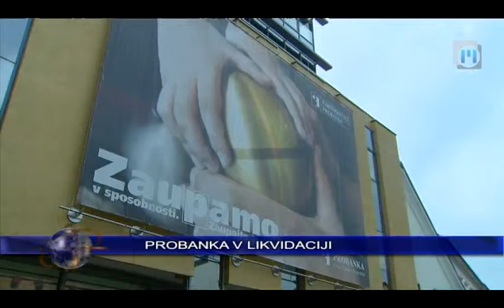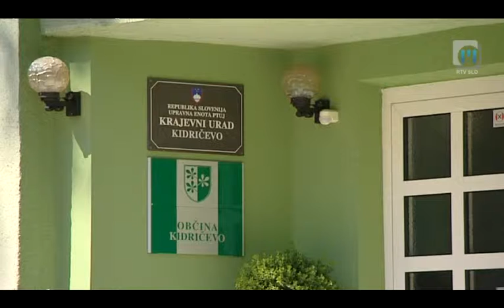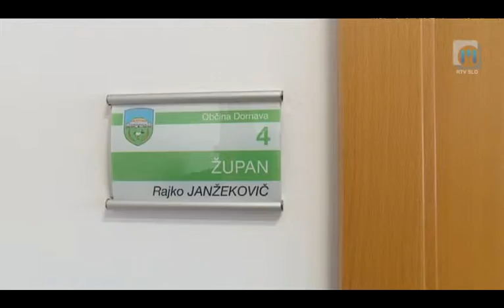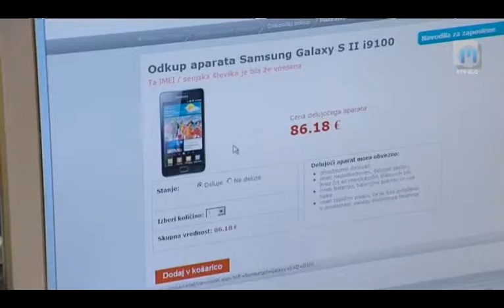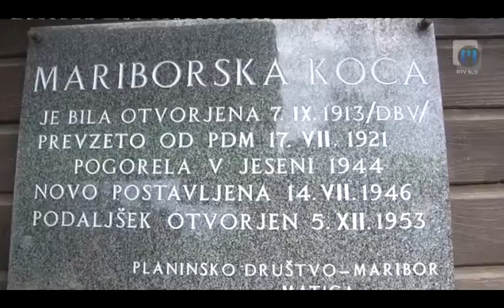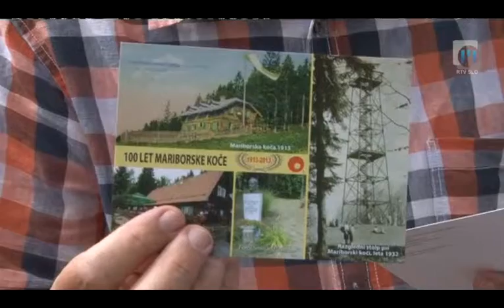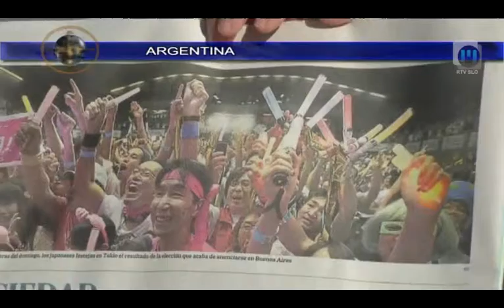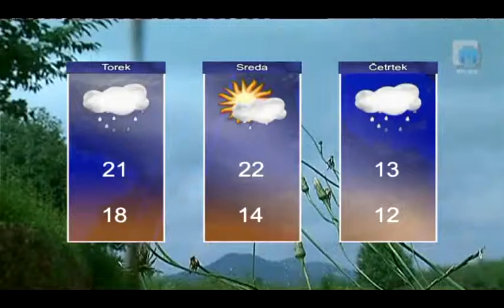Dnevnik TV Maribor 9.9.2013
Pred poslovalnicami Probanke danes, prvi dan po odprtju poslovalnic od razglasitve njene likvidacije, ni bilo navala komitentov. Ti so večinoma prišli le po rednih opravkih, za prenose transakcijskih računov pa se praktično niso odločali. Podrobnejših pojasnil o nadaljnjih postopkih v banki krizna uprava pod vodstvom Madžara dr. Imra Balogha danes ni dala, so pa bili pripravljeni spregovoriti delničarji banke. Župani občin Spodnjega Podravja so proti združevanju občin v večje. Ministru za notranje zadeve in javno upravo Gregorju Virantu sporočajo, da so ravno male občine tiste, ki so zadnja leta poskrbele za razvoj tudi najmanjših krajev na podeželju, daleč od glavnega mesta. Na pošti lahko po novem prodate tudi rabljene mobilne telefone, ki jih več ne potrebujete. Nova storitev je naletela na veliko zanimanja, saj so samo v prvem tednu odkupila več kot 1000 rabljenih telefonov. Priljubljena Mariborska koča, ki stoji na mali planoti na južni strani pohorskega hrbta pod Reškim vrhom, letos praznuje visok jubilej, 100. obletnico. V Mariboru so se ob sotletnici starega mostu spomnili tudi nekaj tednov kasneje odprte velike kavarne in kasneje casinoja. Več o podrobnostih pa ne zamudite ob 18-ih v Dnevniku Televizije Maribor.

Dnevnik Televizije Maribor; pripravil: Timotej Semenič, montaža: Uroš Vičar, uredila: Nina Cverlin. Dnevnik TV Maribor na sporedu vsak delovnik ob 18:00, ponovitev ob 21:30... Splet I FB I YT I Twitter @TVMaribor